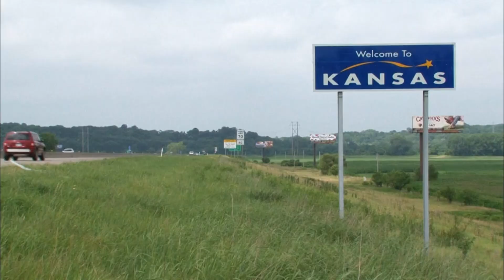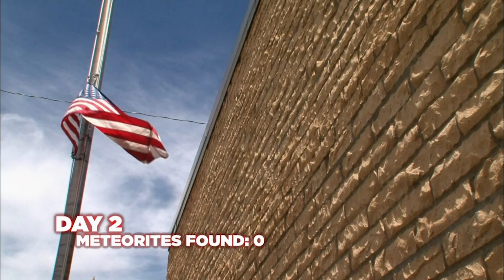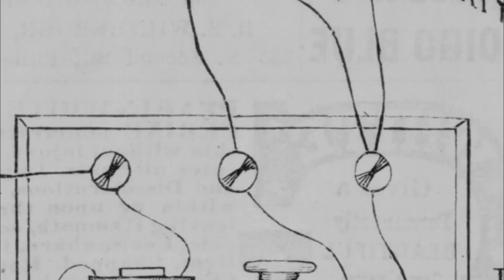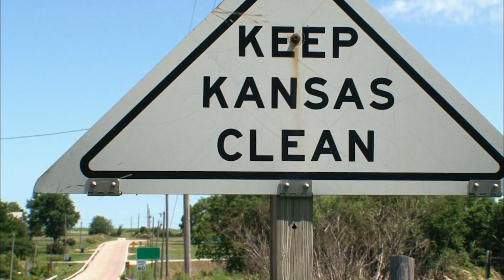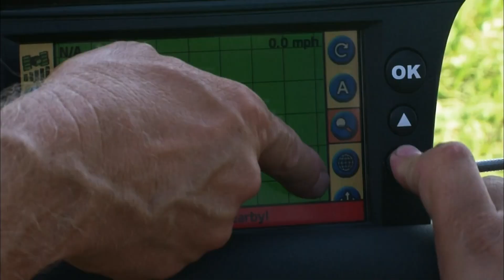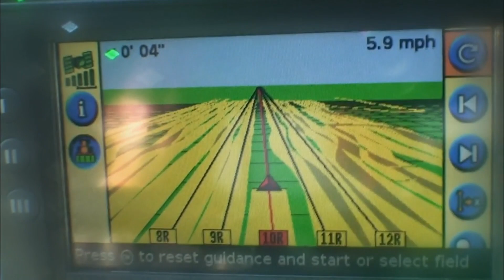Undiscovered Meteorites In Kansas??? | Meteorite Men | Curious?: Science And Engineering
Steve and Geoff are certain that they've found a meteorite, but aren't prepared to abandon the site yet.

Can they unearth even more extraterrestrial fragments?

Meteorite Men - from Season 2 Episode 1 "Alpha Site, Kansas": Geoff and Steve return to their top-secret location in eastern Kansas where a rare pallasite meteorite contains extraordinary gem-quality olivine crystals.

World-famous meteorite hunter Steve Arnold and science writer and owner of Aerolite Meteorites Geoff Notkin team up to hunt for the Earth's most elusive treasure which, incidentally, is not from our world - meteorites.